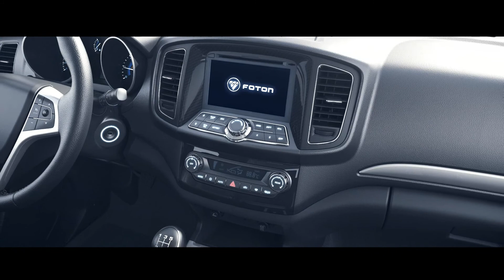🚗Джип✨ FOTON SUV Sauvana✨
Видео-презентация китайского 🚗джипа FOTON SUV Sauvana.👌

По вопросам приобретения обращайтесь в нашу компанию EurAsia Global Equipment